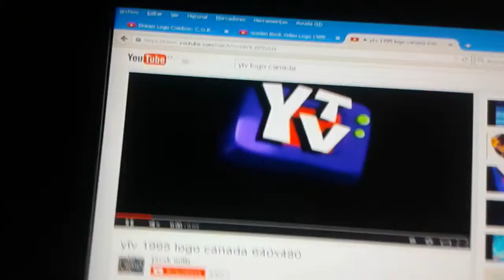tcb logos music 4